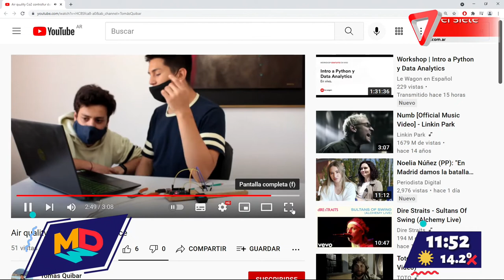Alumnos del colegio Tomás Alva Edison nos presentan sus proyectos